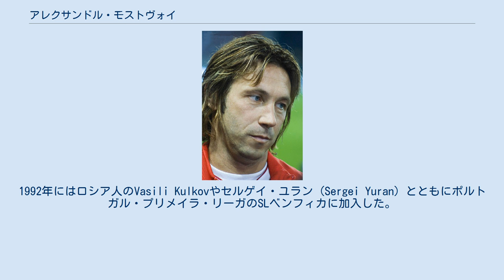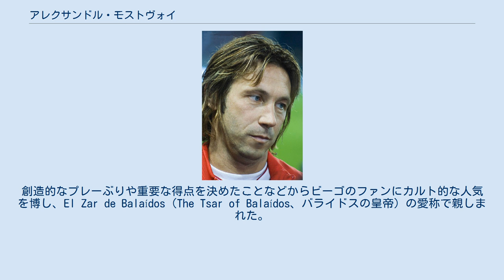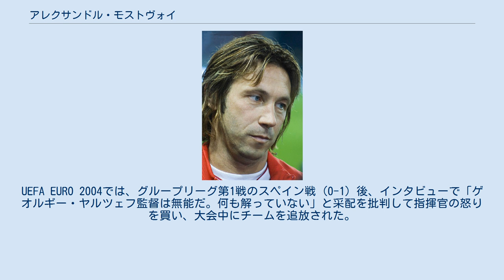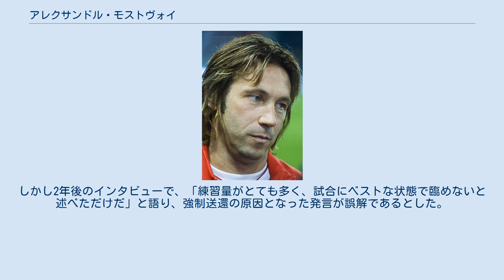アレクサンドル・モストヴォイ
アレクサンドル・ウラジミロヴィッチ・モストヴォイ（露: Александр Владимирович Мостовой, 英: Aleksandr Vladimirovich Mostovoi, 1968年8月22日 - ）は、ロシア・サンクトペテルブルク出身の元サッカー選手。
ロシア代表であった。
 特にセルタ・デ・ビーゴ時代の活躍で知られ、「真のプレーメーカー」と呼ばれた。
 初期の経歴 1987年、ソビエト・セカンドリーグのFC Presnya Moscowからソビエト連邦屈指のビッグクラブであるFCスパルタク・モスクワに移籍し、1987年と1989年にソビエト連邦サッカーリーグ優勝を果たした。
1992年にはロシア人のVasili Kulkovやセルゲイ・ユラン (Sergei Yuran) とともにポルトガル・プリメイラ・リーガのSLベンフィカに加入した。
契約の数ヶ月前には結婚によりポルトガル国籍を取得していたが、SLベンフィカではわずかな出場機会しか与えられなかった。
 フランス時代 1993年夏、フランス・リーグ・アンのSMカーンに移籍した。
1994年夏に移籍したRCストラスブールではダニエル・ジャンデュプー (Daniel Jeandupeux) 監督と再会し、輝かしい才能を見せつけた。
2006年にクラブが行った投票でモストヴォイは「プレーヤー・オブ・ザ・センチュリー」に選ばれている。
 セルタ・デ・ビーゴ 1996年、移籍金325万ペセタでスペイン・リーガ・エスパニョーラのセルタ・デ・ビーゴに移籍し、レアル・ベティス戦 (2-0) でデビューした。
創造的なプレーぶりや重要な得点を決めたことなどからビーゴのファンにカルト的な人気を博し、El Zar de Balaídos（The Tsar of Balaídos、バライドスの皇帝）の愛称で親しまれた。
1997-98シーズンから2002-03シーズンには安定して5位から7位につけ、2000年には同じロシア人のヴァレリー・カルピンなどとともにUEFAインタートトカップで優勝した。
また、2002-03シーズンにはリーガ4位となり、クラブ念願のUEFAチャンピオンズリーグ出場権をもたらした。
しかし、2003-04シーズンは、チャンピオンズリーグこそグループリーグを突破しベスト16に進出するものの、リーガとチャンピオンズリーグの両立に苦しみ、18位でセグンダ・ディビシオン（2部）降格となった。
 デポルティーボ・アラベス 2004年夏にセルタ・デ・ビーゴを退団してから8ヶ月間は所属クラブがなかったが、2005年3月上旬、2004-05シーズン終了までの契約でセグンダ・ディビシオンのデポルティーボ・アラベスと契約を結んだ。
カディスCF戦で78分に途中出場してデビューし、チーム唯一の得点を挙げたが、1-3で敗れた。
背中に慢性的な痛みを抱えていたため、わずか30日間の在籍・1試合の出場で現役引退を表明した。
 モストヴォイはソビエト連邦代表、独立国家共同体 (CIS) 代表、ロシア代表でプレーしたことがある。
ロシア代表としては1994 FIFAワールドカップ、UEFA EURO '96、2002 FIFAワールドカップ、UEFA EURO 2004に出場しているが、チームの中心として期待された2002 FIFAワールドカップでは負傷の影響で1試合もプレー機会がなかった。
UEFA EURO 2004では、グループリーグ第1戦のスペイン戦 (0-1) 後、インタビューで「ゲオルギー・ヤルツェフ監督は無能だ。何も解っていない」と采配を批判して指揮官の怒りを買い、大会中にチームを追放された。
このことも代表の士気が影響し、チームはグループリーグ2戦目のポルトガル戦にはあっさり敗れ、早々に敗退が決まった。
しかし2年後のインタビューで、「練習量がとても多く、試合にベストな状態で臨めないと述べただけだ」と語り、強制送還の原因となった発言が誤解であるとした。